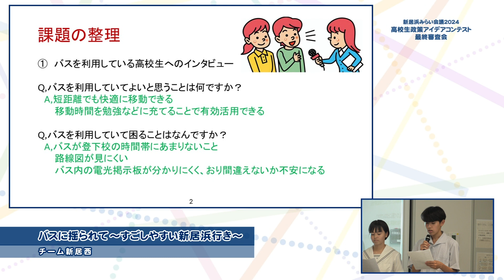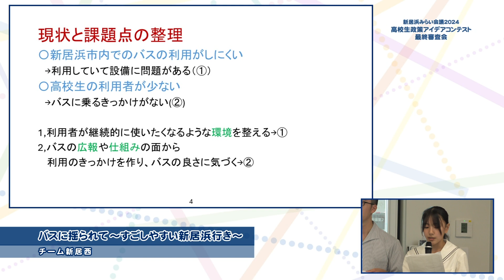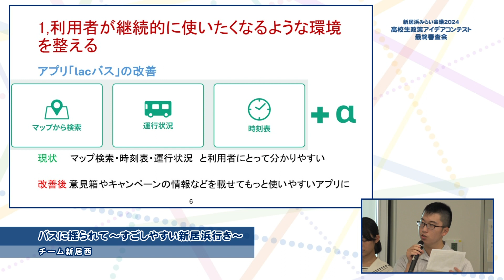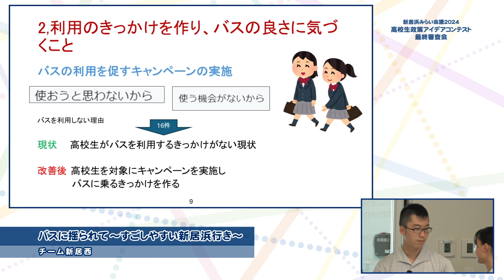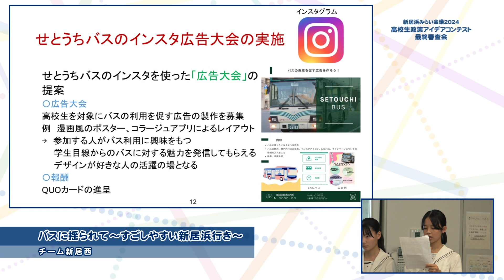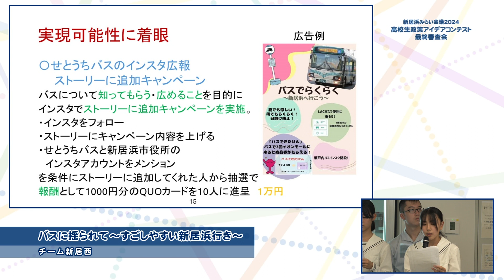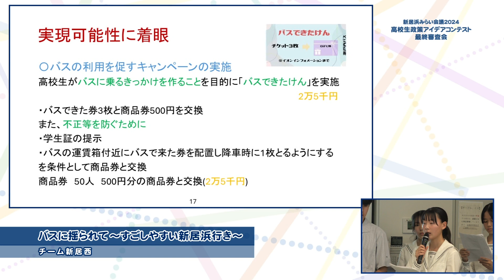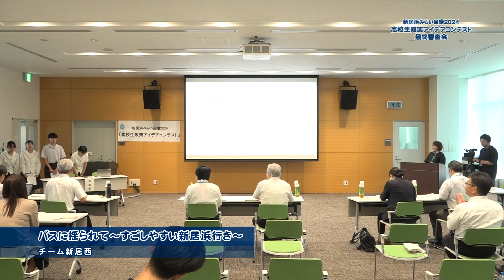新居浜みらい会議2024「高校生政策アイデアコンテスト」 その１（開会式～チーム新居西）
新居浜みらい会議2024「高校生政策アイデアコンテスト」最終審査会を実施しました。 今回は、地元高校生が新居浜市が抱える課題をなんとかしようと政策アイデアを提案！！ 一次審査を通過した６チーム、２６人の高校生が最終審査会へ。 その様子をお届けします。ぜひ最後までご覧ください！